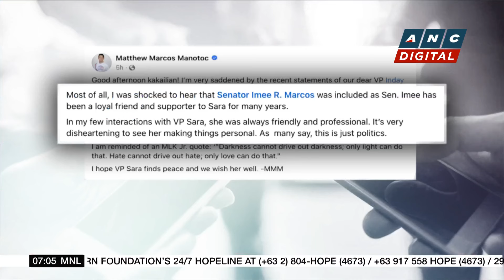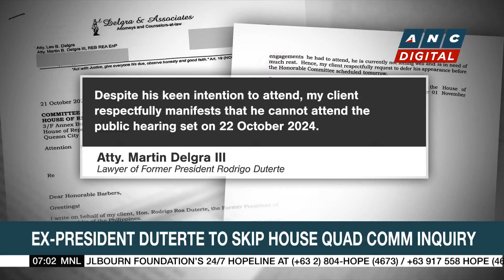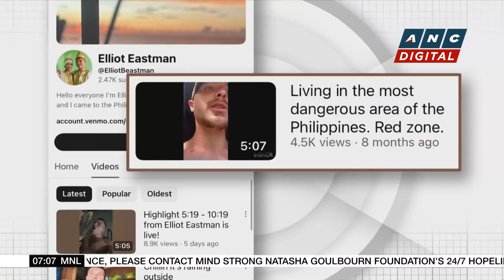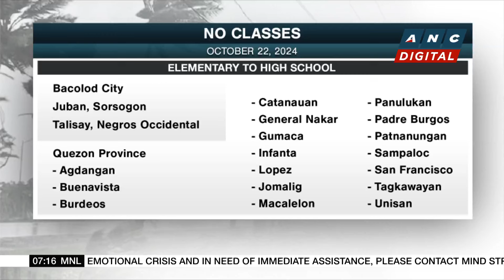DOJ studies legal action vs. VP Duterte | ANC